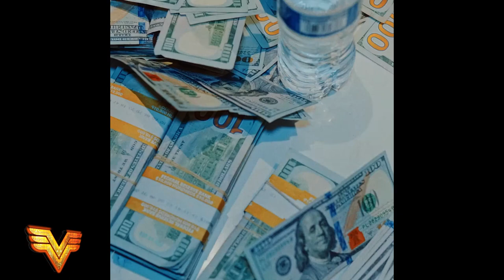"Holy Ghost" - HARD No Auto Durk x Future x Lil Durk Type Beat 2024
Promotional / non-profit use, and lease require producer credit: (Prod. Vsquared Tunes x @dalegg6723)

00:00 Verse
00:36 Hook / Chorus
01:01 Verse
01:37 Hook / Chorus
02:02 Outro